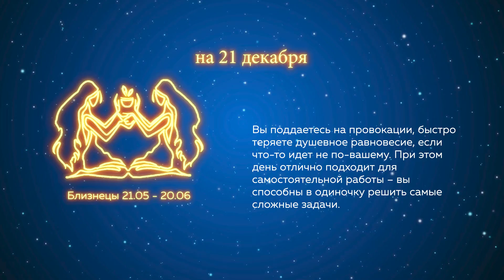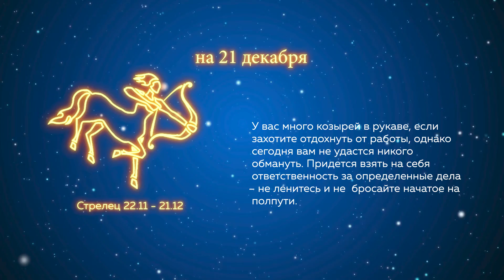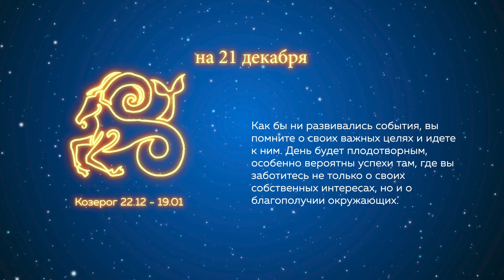Гороскоп на 21.12.2021 г.